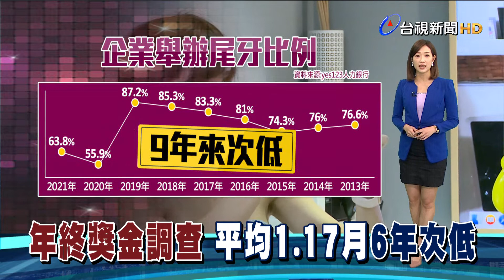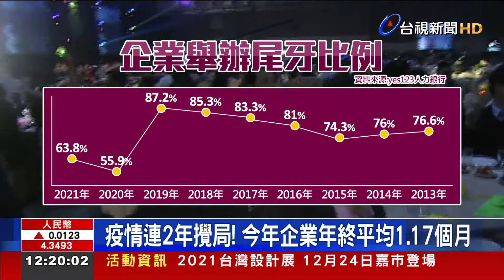疫情連2年攪局!今年企業年終平均1.17個月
國內面臨連兩年疫情變數，讓企業舉辦尾牙和發放年終獎金 都受到影響，根據人力銀行的調查發現，今年企業發放年終獎金，平均落在1.17個月，比去年提升了0.06個月，大約多出1.8天的薪水，但還是六年來次低！至於企業舉辦尾牙的意願 今年的比例 約占63.8%，雖然高於去年的55.9%，但也是創下九年來次低，讓不少跑尾牙場的表演者，幾乎接不到活動。